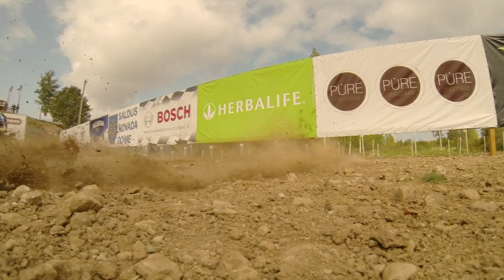Peace and Emotions Saldus Superkauss 2013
Līdz Šim Noteikti Labākais Superkausa Fināls :)